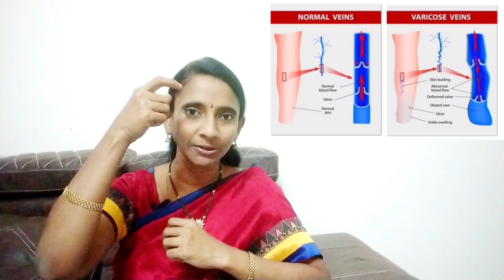సిరలు ఉబ్బి మెలికలు తిరిగి ఉండే వ్యాధి -VARICOSE VEINS తగ్గించే ఫిజికల్ థెరపీ ఎక్సర్సైజులు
Best exercises explained in telugu by Dr SOWJANYA MARUBOYINA